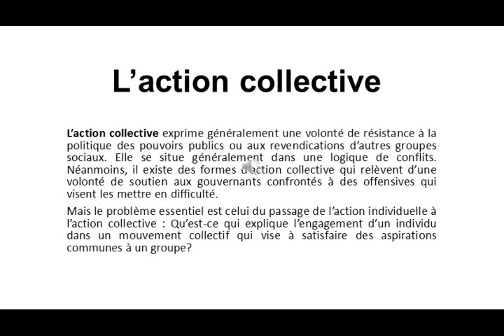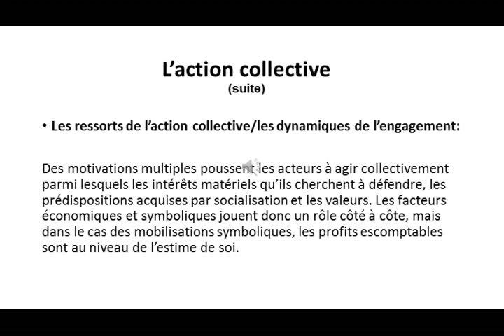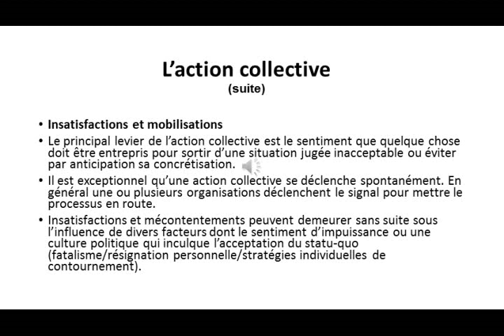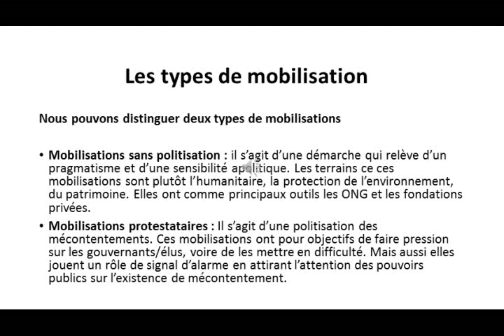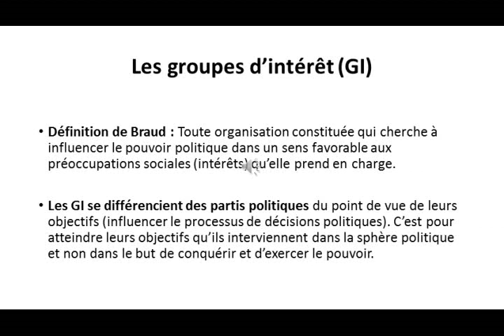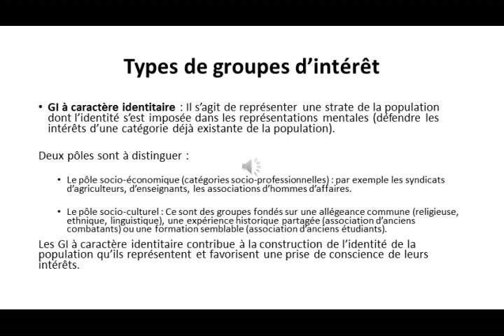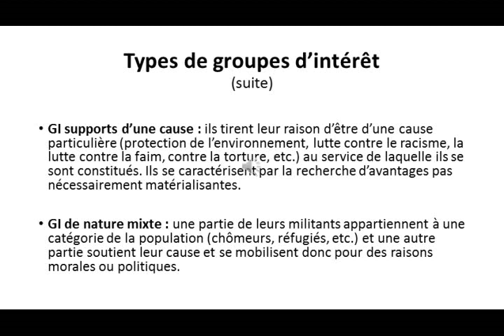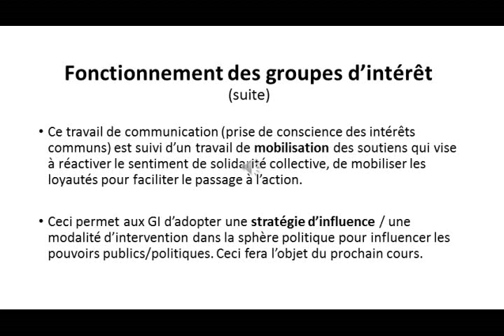Introduction a la science politique-cherine Shams